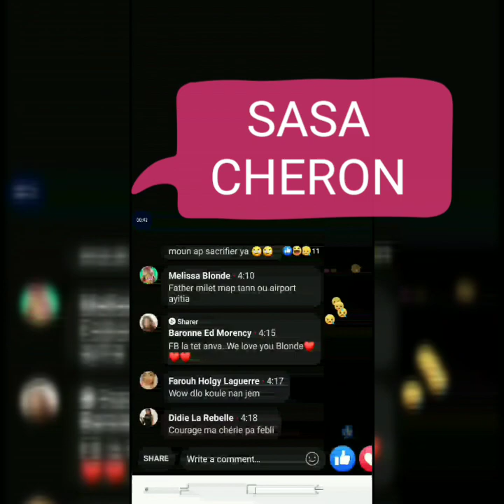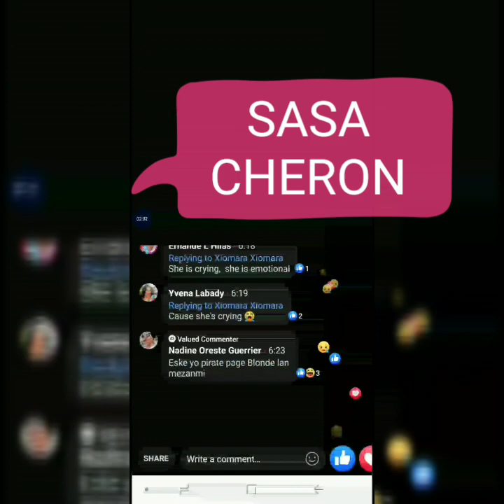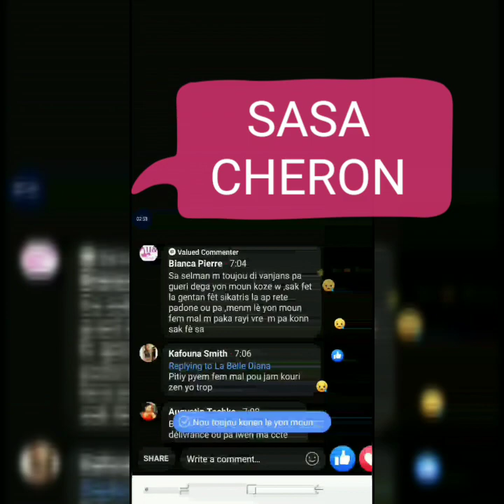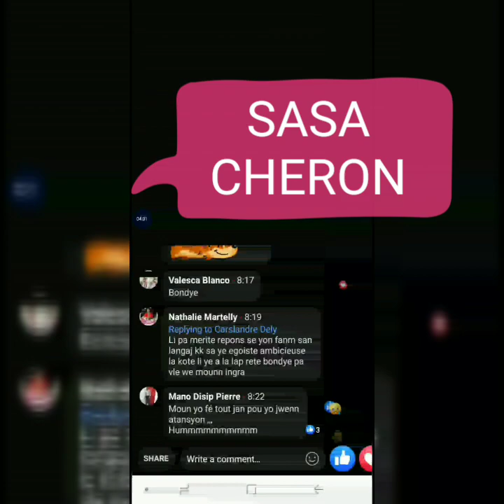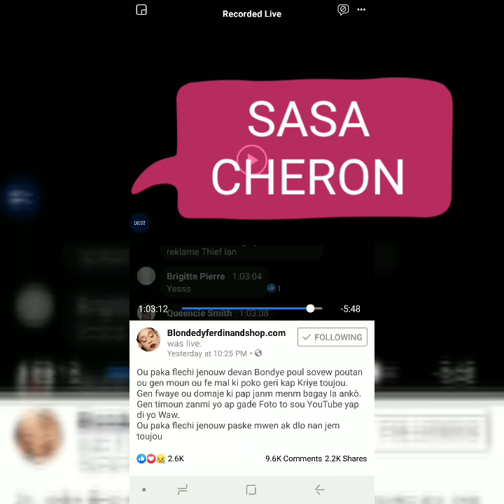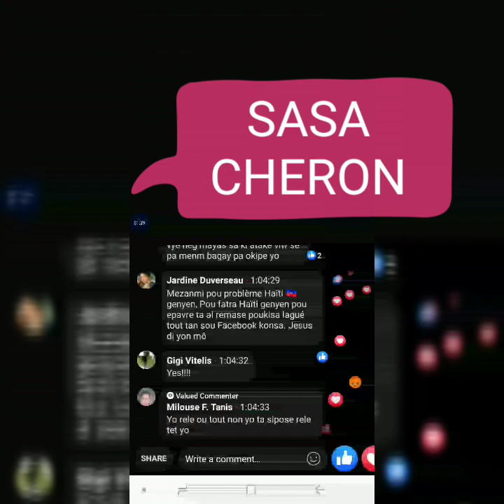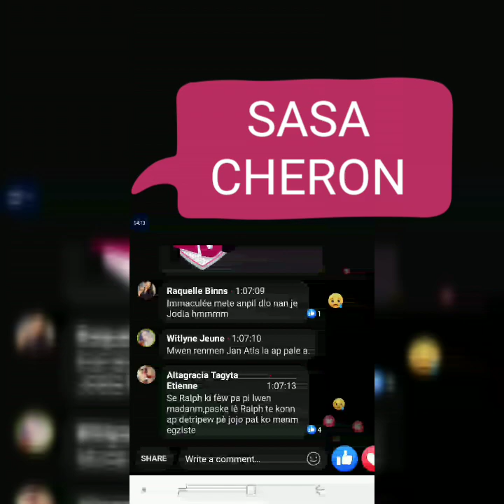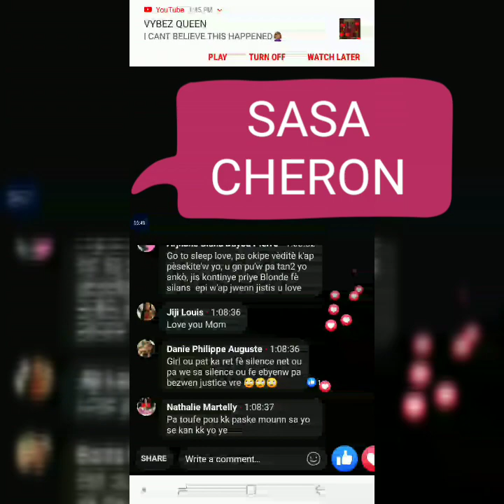SASANOËL 🌲#8 MEZANMI FLORANCE AK RUTSHELLE VANN BLONDEDY KAY DYAB VIN TANDE KOZE 😱😱😱😱😱